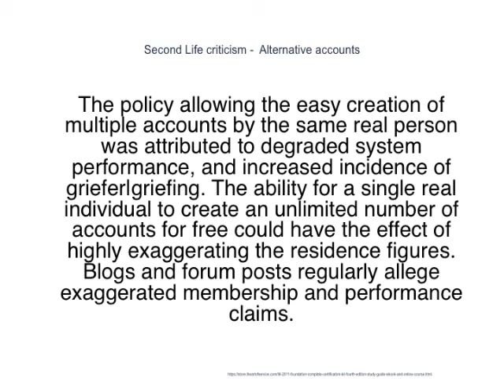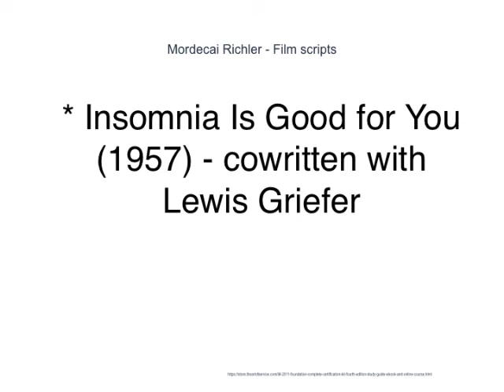35 Documents That Lead To Griefer Excellence